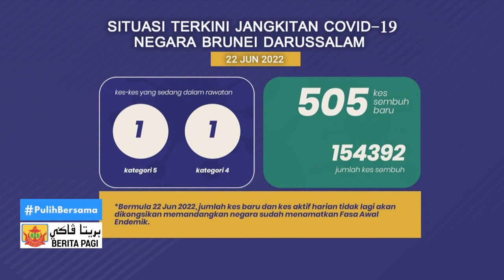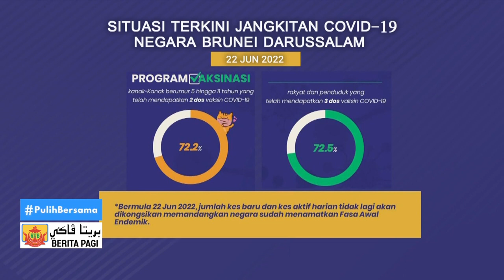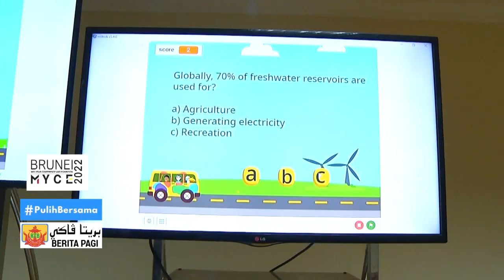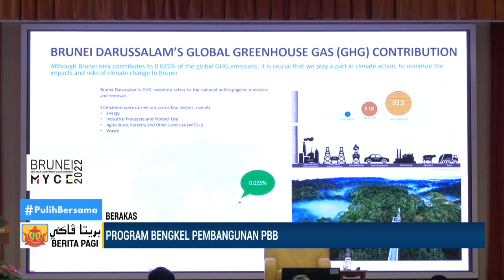Berita Jam 9, 23 Jun 2022